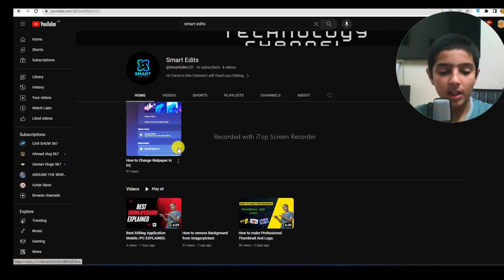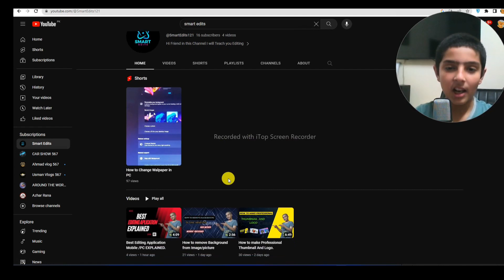Can you complete the Goal Click here